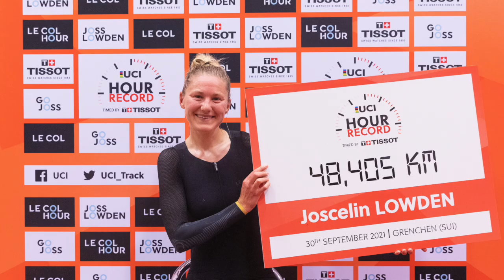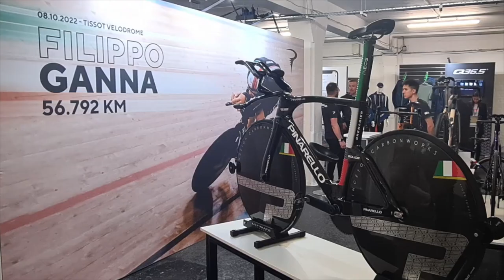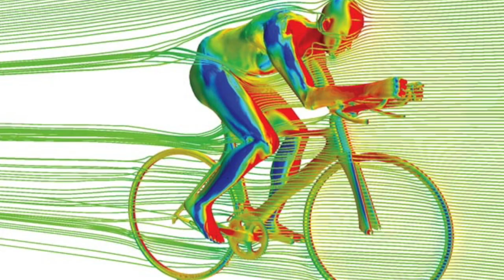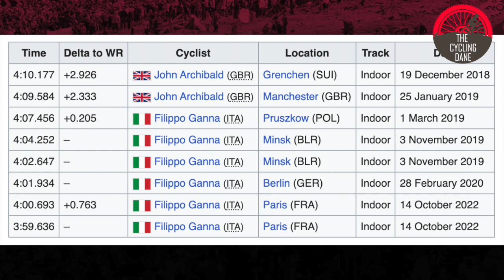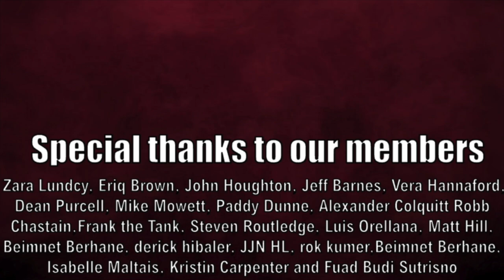Dan Bigham Interview - Talks World Hour Record, Filippo Ganna and Olympics 2024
Dan Bigham is definitely a unique person in the world of cycling, being employed as a performance engineer by Ineos Grenadiers while he trained for the World Hour Record which he beat and being part of the Filippo Ganna World Record Attempt and on top of this Dan Bigham even managed to qualify for the GB's Team Pursuit team which went on to win Gold at the World Championships in 2022.